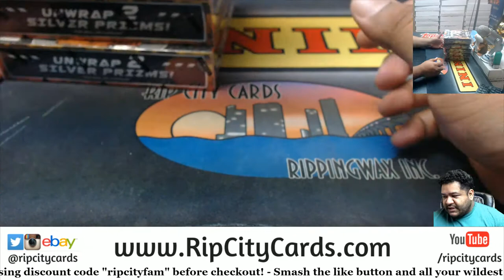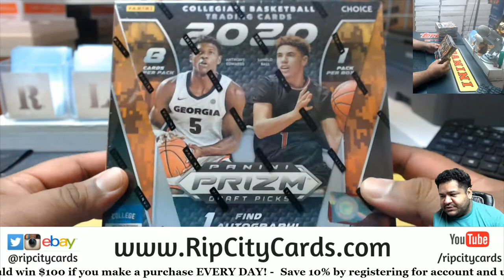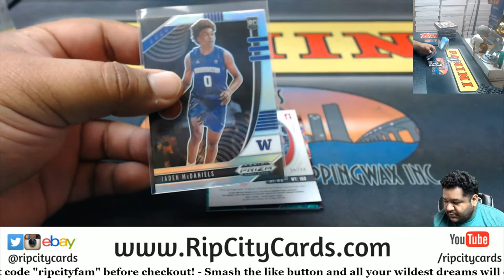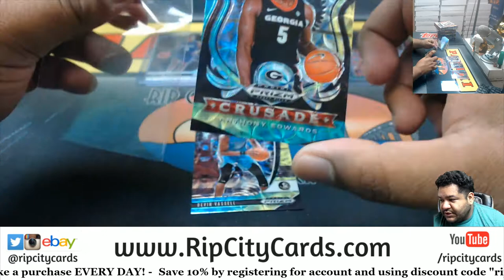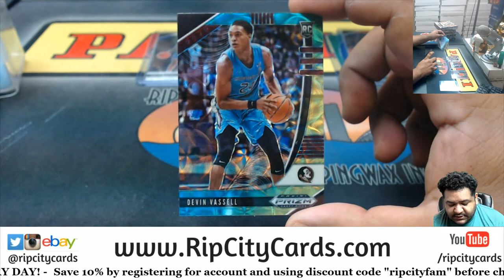2020-21 Panini Prizm Draft Collegiate Basketball Choice Personal Box